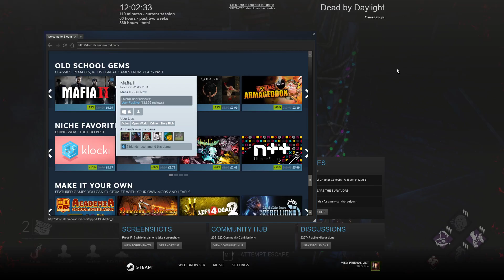2018-01-04 - Dead by Daylight - Part 1187